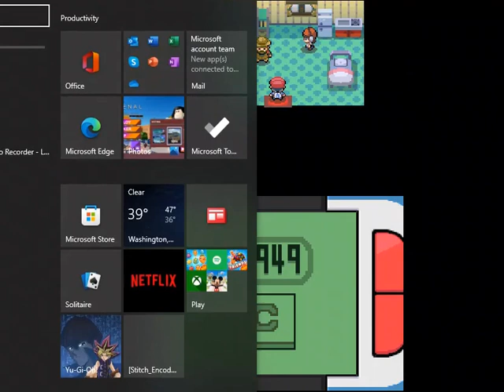Pokémon Platinum Part 26- Lake Terrorism Hijinks, Pt. 2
This is my first full playthrough of Pokémon Platinum, part 26.